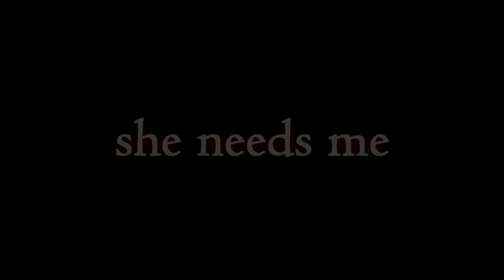RWBY Funny Comics Part 13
Aqui la 13va parte de comics divertidos de RWBY, esta vez son de artistas ramdon, así que en esta ocasión no coloque el nombre de los artistas asi que espero remediarlo para la 14va parte.

Here the 13th part of funny comics of RWBY, this time they are artists ramdon, so this time do not put the name of the artists so I hope to remedy it for the 14th part.